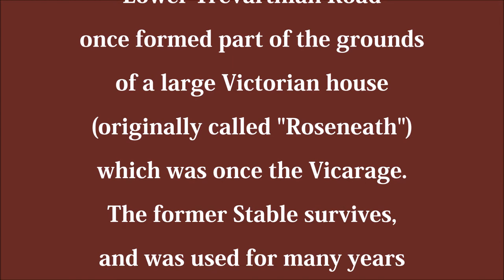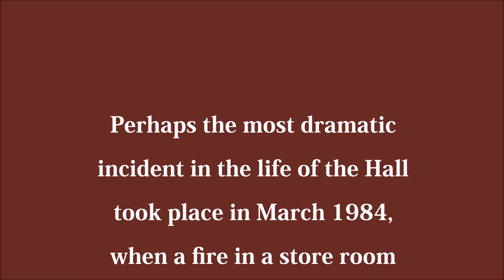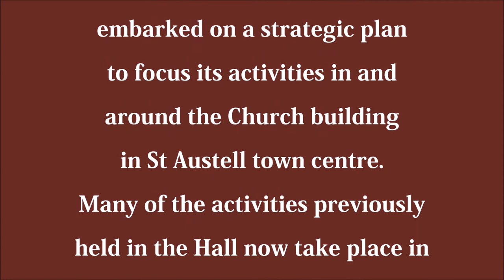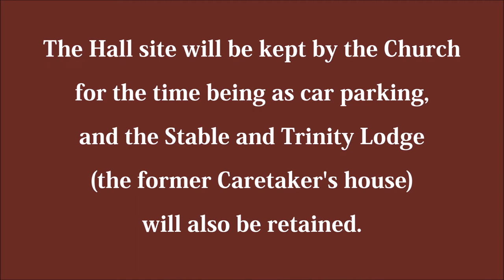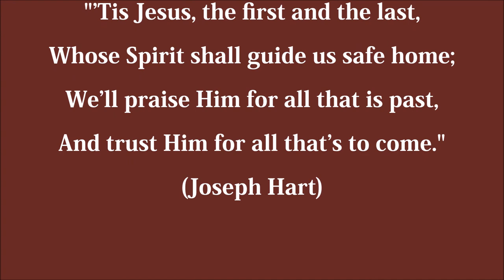St Austell Parish Church Hall, 1960-2017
An informative slideshow video of images of the now-demolished Holy Trinity St Austell Parish Church Hall (and other buildings connected with its history).
Assembled and edited (using Movie Maker) by Peter Tylor, 17-18 October 2017.
All images and text by Peter Tylor, August-October 2017.
"Jesus' hands were kind hands" ("Au clair de la lune" - trad. French)
- all songs that used to be sung here at Sunday School (or "One Way Club" as it was later known) - played by Peter Tylor on the piano at Holy Trinity Church, St Austell, September-October 2017 (taken from videos previously uploaded to YouTube).

The Church Hall - built in part of what was once the Vicarage garden - was opened in 1960, replacing the previous Sunday School building in South Street. For over half a century, it was much used by the church and the wider community of St Austell as a venue for children's and youth groups (including, of course, the Sunday School), meetings, lunches, parties, social and fundraising events, live music and stage shows - and, on occasion, church services too - whilst also providing a convenient base for the Parish Office. However, by 2015, it was in need of repairs, and the Church decided to vacate the Hall, and, for the future, concentrate its activities in and around the Holy Trinity Church building in the centre of town. The Hall was finally demolished in September and October 2017, although the site will be retained by the Church, for the time being at least, as a car park. Thus a chapter in the life of Holy Trinity has ended - but the story of the Church's worship and witness in the town of St Austell is set to continue for a long time to come.